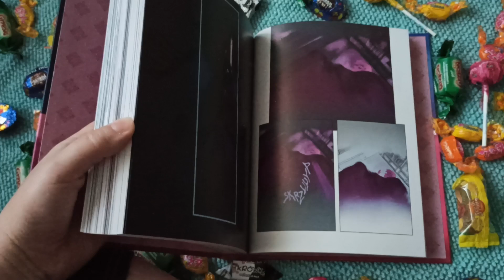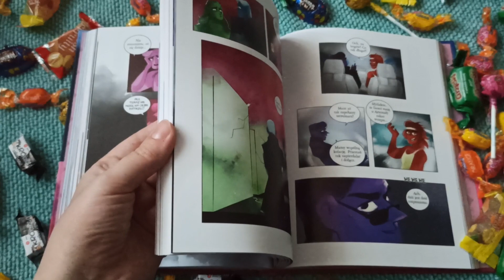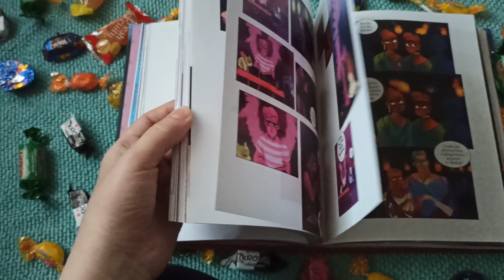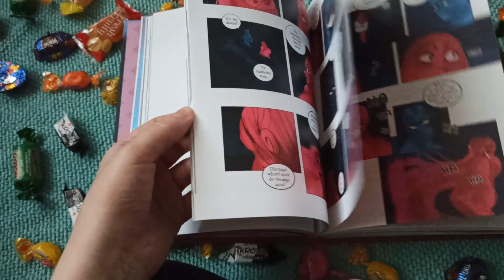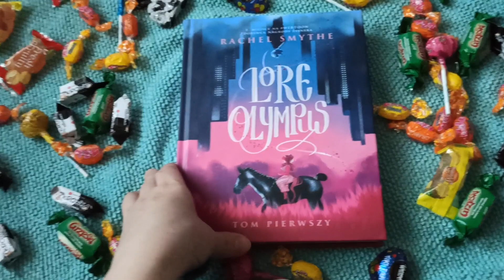,, Lorg Olympus " Rachel Smythe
Premiera 9 listopad 2022r.
Dziękuję Wydawnictwu Muza oraz You&YA za książkę do recenzji 🌷